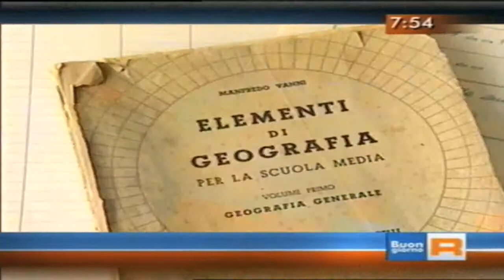Museo della Scuola Rango 1 - Schulmuseum von Rango Italy -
Intervista al curatore del Museo della Scuola di Rango Tomaso Iori.